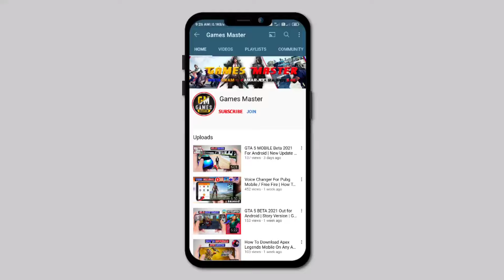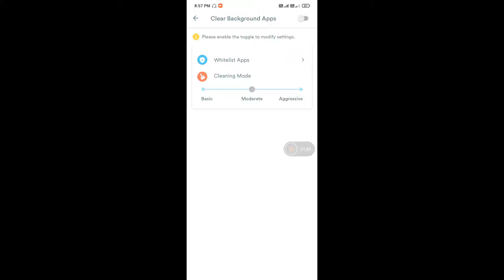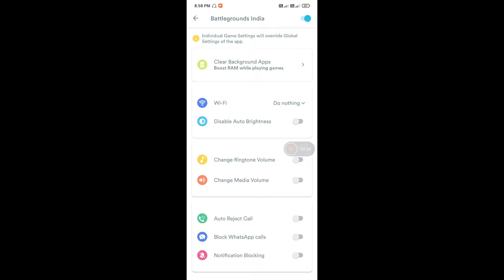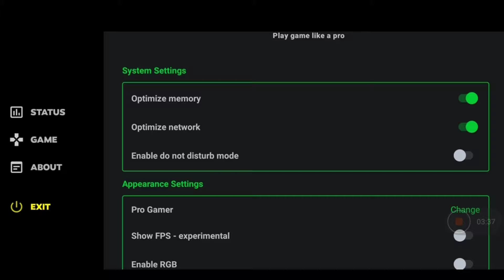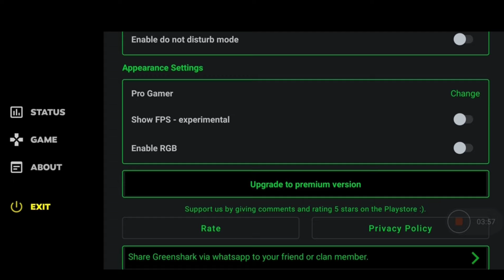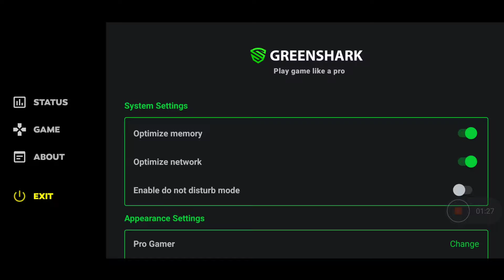Top 2 Game Booster For BGMI | Best Game Booster For Android | New 2023